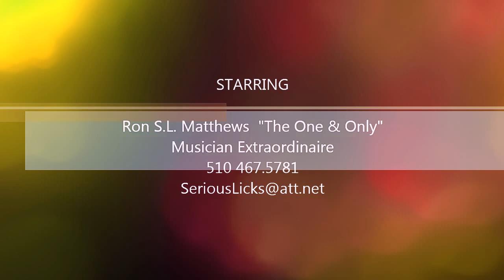Ron S.L.Matthews "The One & Only" Erykah Badu "Next Life Time"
Funky & Classy Original's, R&B Neo Soul, Smooth Jazz. Top 40 & Lite Rock.